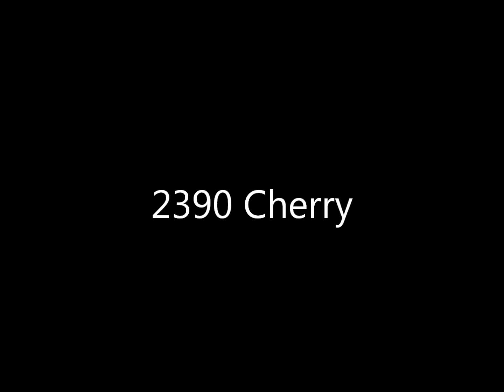2390 Cherry, Dubuque, IA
Real Estate Virtual Tour